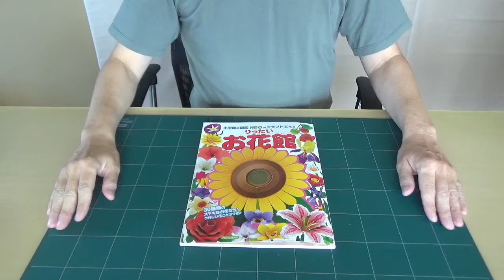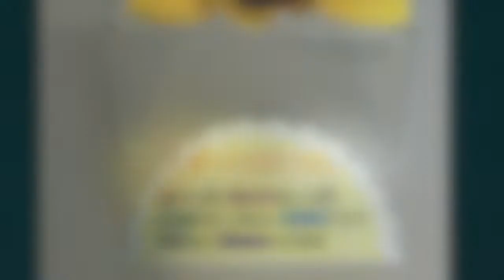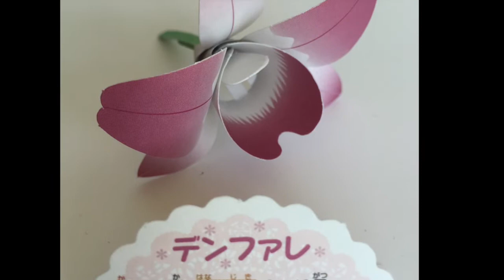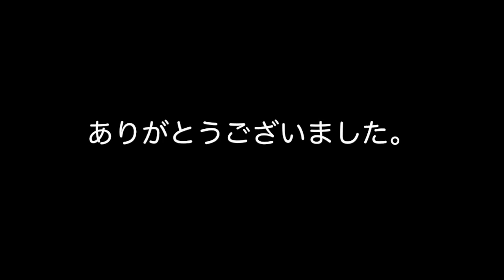スイセン・ダイヤモンドリリー・クチナシ・カトレア・デンドロビウム・デンファレ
小学館クラフトぶっくシリーズ
りったい　お花館　より
ペーパークラフト作家　神谷正徳 / 作